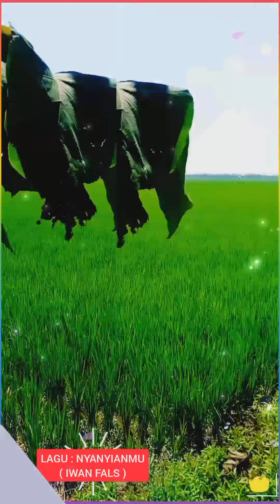LAGU : NYANYIANMU : IWAN FALS.